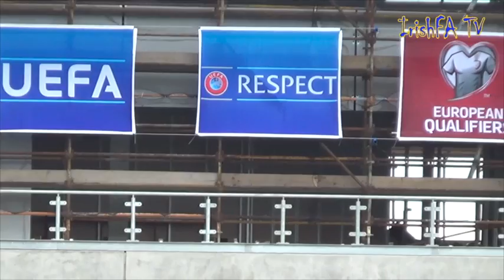Finland Teaser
Whether you're coming to the game, or not,
have a look at some of the preparations to get you in the mood!